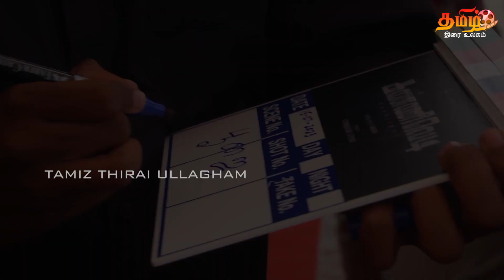Dream Warrior Pictures | Keerthi Suresh In KANNIVEDI movie Pooja Ceremony